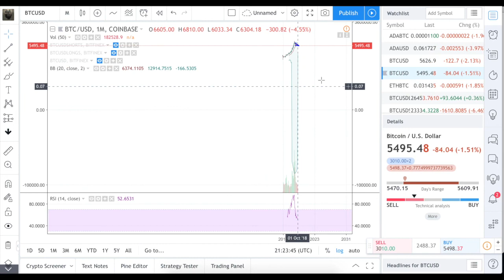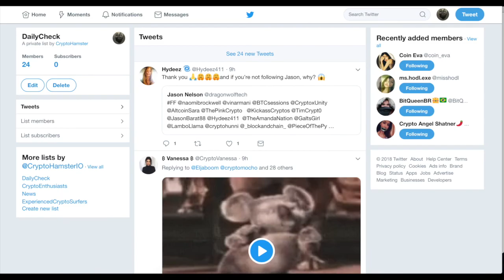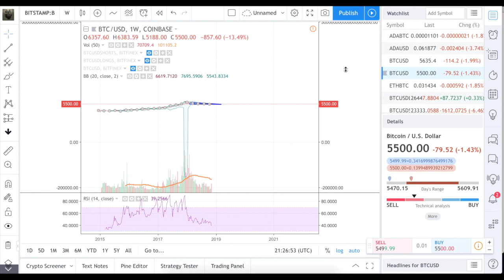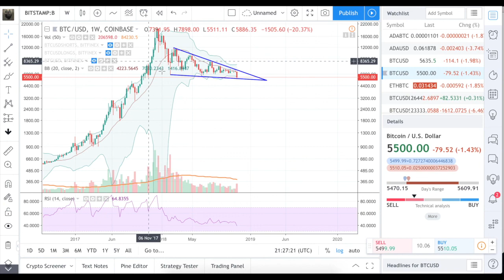Биткойн: нисходящий клин вместо треугольника – скоро рост!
До сих пор технический анализ по биткойну отрабатывал себя достаточно хорошо на больших масштабах. Давайте посмотрим еще на кое-какие сигналы с технической точки зрения:
1) новая фигура – нисходящий клин вместо треугольника – должен быть пробит вверх
2) Линии Боллинджера выглядят так, что скоро должен быть разворот на рост
3) зона у 6к была скорее всего накоплением длинных, а не коротких позиций.